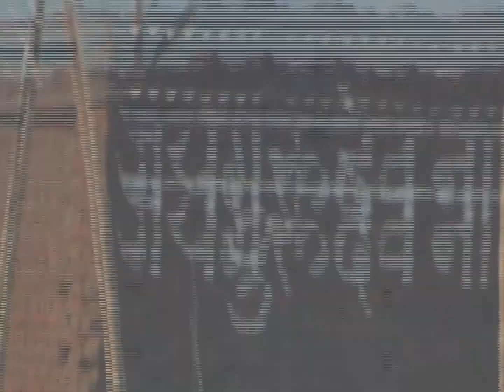DJ. डांस आप ने कभी नही देखा होगा